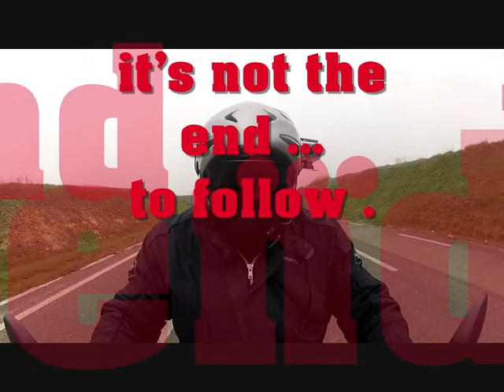mp3lt piaggio HAPPY NEWS YEAR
( mp3istes du centre ) J'ai créé ce forum afin de partager ma passion du mp3lt avec d'autres heureux propriétaires de la région centre . J'ai donc décidé d'organiser moi-même des ballades dans notre région. Bien évidemment, ce forum est aussi le vôtre et reste ouvert à toutes bonnes idées et propositions.(inscription gratuite).

( mp3istes du centre ) I created this forum to share my passion with other mp3lt proud owners of the central region. So I decided to organize myself ballads in our region. Of course, this forum is also yours and remains open to good ideas and proposals. (Free registration) ( English language section on my forum)